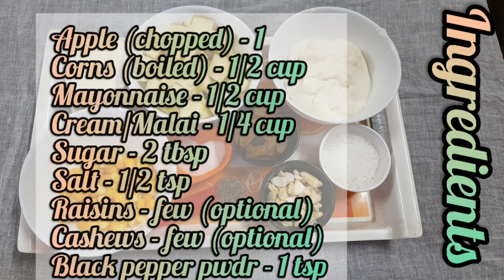Russian Salad | How to make Russian Salad at Home | Easy and Healthy Salad Range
Craving for some exotic yet healthy goodness then we are here with another tasty and healthy recipe to satisfy your taste buds...enjoy with friends and family!